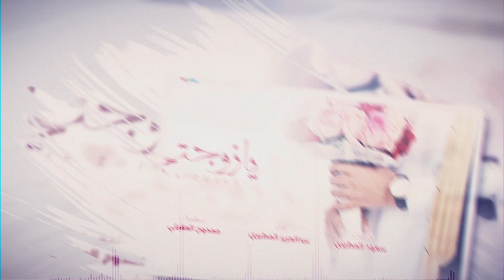يازوجتي يا اعذب طموحات المنال 😊 | شعر سعود المطيري | اداء عبدالعزيز